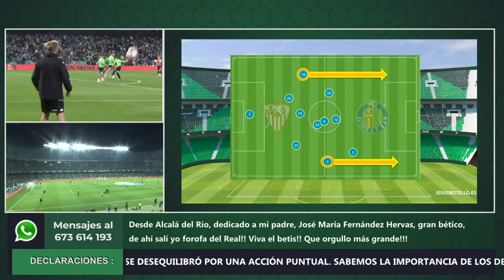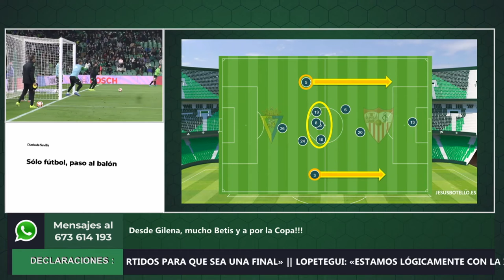🔥Informe Botello del Sevilla FC. Copa del Rey